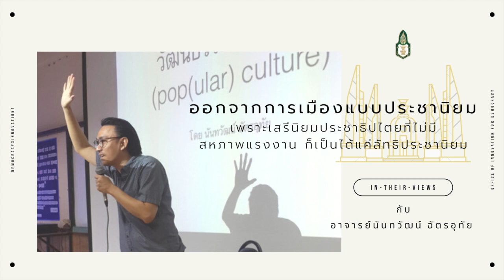นันทวัฒน์ ฉัตรอุทัย: ออกจากการเมืองแบบประชานิยม? เสรีนิยมที่ไม่มีสหภาพแรงงาน ก็เป็นได้แค่ประชานิยม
จากที่เราได้ศึกษาเรื่องประชาธิปไตย วัฒนธรรมสมัยนิยม อิทธิพลจากจักรวรรดิสหรัฐอเมริกา ไปจนถึงการเสนอแนวทางออกโดยการศึกษาแนวทางแบบซ้าย สังคมนิยมหรือคอมมิวนิสต์ แต่แล้วยังไงต่อ? การที่ประเทศที่สมาทานแนวคิดแบบซ้าย มีเศรษฐกิจแบบสังคมนิยม อยู่ดีๆ ก็เกิดขึ้นได้เองหรือ? เราจึงชวนอาจารย์นันทวัฒน์ ฉัตรอุทัย อาจารย์ประจำภาควิชาสังคมวิทยาและมานุษยวิทยา คณะสังคมศาสตร์ มหาวิทยาลัยเชียงใหม่ และนักศึกษาปริญญาเอก มหาวิทยาลัยบอนน์ ประเทศเยอรมนี พูดคุยข้ามโลกถึงเรื่องปัญหาที่เรายังไม่สามารถไปถึงความเท่าเทียมทางเศรษฐกิจได้เสียที

โดยอาจารย์นันทวัฒน์ให้ข้อสังเกตว่า เรากำลังติดกำดักที่เรียกว่า "ประชานิยม" ซึ่งเราอาจไปนึกถึง นักการเมืองที่เอานโยบาย ลด แลก แจก แถม มาล่อให้คนไปเลือกตั้ง แต่นั่นก็เพียงด้านเดียวเท่านั้น ประชานิยมอาจหมายถึง การรวบรวมความต้องการของประชาชนที่เป็นกลุ่ม และใช้ความต้องการนั้น ทำการเปลี่ยนแปลงตามความต้องการของประชาชน ซึ่งส่วนมากมักจะออกมาในรูปของการเมืองภาคประชาชน หรือที่เราอาจคุ้นตากันในรูปแบบของการชุมนุมนั่นเอง อาจารย์นันทวัฒน์ จึงชี้ให้เห็นว่าการเมืองภาคประชาชน มันคือการรวมประชาชนที่มีความเหลื่อมล้ำทางเศรษฐกิจเข้าด้วยกัน แล้วจับมัดรวมกัน เรียกว่าเป็นประชาชนคนธรรมดา และสร้างศัตรูร่วมกันคือชนชั้นนำ โดยทำให้เราลืมศัตรูที่สำคัญอีกตนหนึ่งนั่นก็คือ "ทุนนิยม" ที่เป็นทั้งนายทุนและอุดมการณ์ แล้วเราจะหาทางต่อรองกับทุนนิยมเหล่านั้นได้อย่างไร? สหาภาพแรงงานคือคำตอบไหม? ประเทศที่ประสบความสำเร็จเหล่านั้น สหภาพแรงงานเขาเข้มแข็งหรือไม่? แล้วสหภาพในประเทศไทยล่ะ? แล้วจะเป็นคำตอบให้กับปัญหาที่เราพบเจอกันในทุกวันนี้ได้อย่างสันติ โดยไม่ต้องสูญเสียได้อย่างไร?

ในตอนแรกนี้ อาจารย์นันทวัฒน์จะพาเราไปรู้จักกับประวัติศาสตร์ ความเป็นมา ของประชานิยม และการแผ่ขยายของทุนนิยมในระดับโลก และมันมีความสัมพันธ์กันอย่าวไร เชิญรับชมครับ